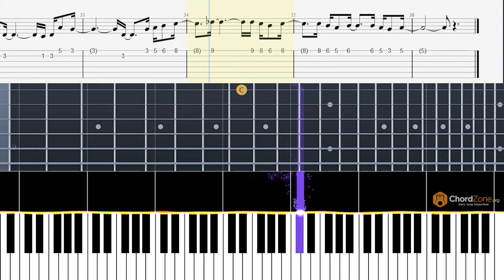Aaraattu Theme | Mohanlal | EASY Tutorial for Guitar & Piano | Guitar Tabs | Piano Notes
Learn to play the song Aarattu Theme on the guitar and piano with tabs and notes.

The original song is in D Minor Key with a bpm of 161.

Timestamp
0:00 Original Tempo
0:28 Slowed Tempo